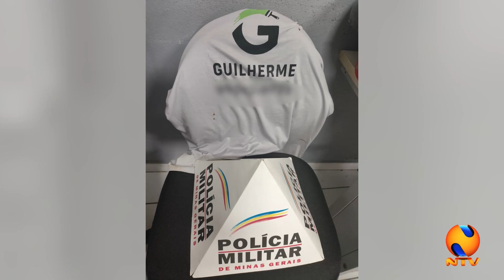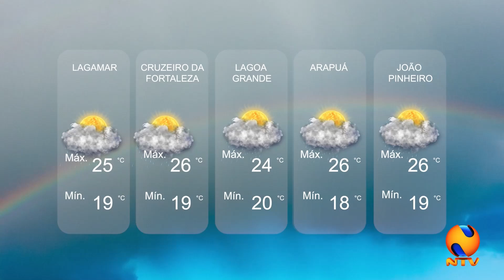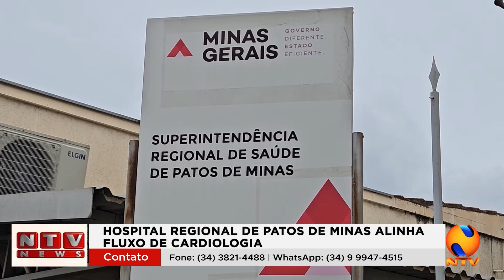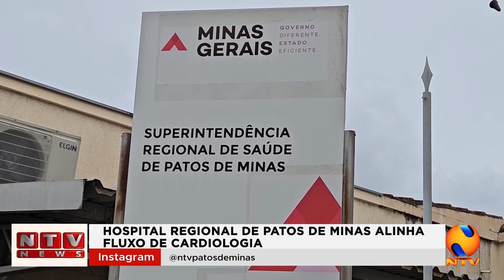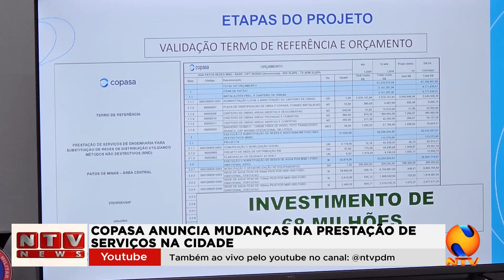NTV NEWS 30 10 2024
Polícia prende suspeito de furto em relojoaria no Centro de Patos de Minas. Insegurança no terminal rodoviário gera preocupação e reclamações. Motociclista sofre fratura exposta em acidente de trânsito na Avenida Marabá. Após acidente envolvendo 4 veículos, álcool vaza de carreta-tanque e BR-365 é interditada devido a risco de explosão. Polícia Civil investiga participação de terceiro envolvido em tentativa de homicídio em Patos de Minas. A celebração de abertura do ano jubilar na Diocese de Patos de Minas. Alunos dos cursos do Promam 5.0 recebem materiais. Prazo para inscrições no programa trilhas de futuro termina no dia 5 de novembro. Os riscos e cuidados com as contaminações associadas aos alagamentos. As mudanças no fluxo dos atendimentos cardiológicos em Patos de Minas. A importância das avaliações da perda de memória. Esquecimentos podem acontecer em qualquer idade. Prefeito diz que Copasa irá investir R$ 68 milhões na substituição de redes de amianto em Patos de Minas. Acusados de homicídio e sequestro são levados a julgamento.